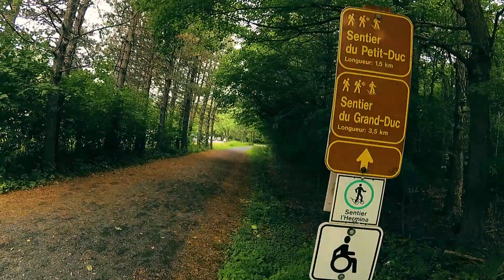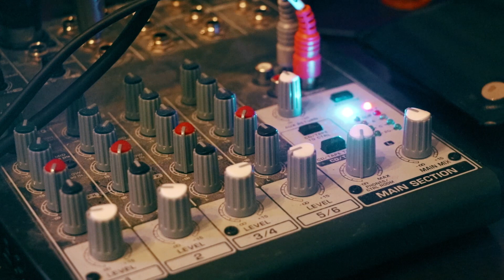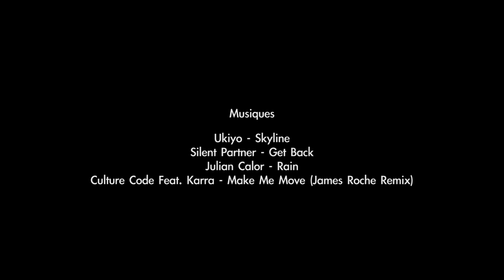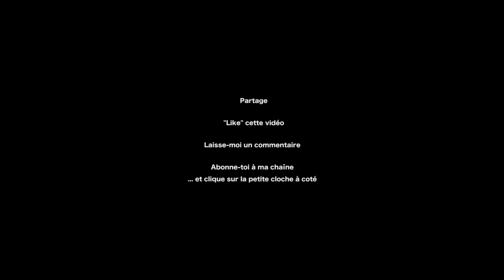Mon syndrome d'imposteur et marche en forêt l Yan Thériault [VLOG 037]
Cette semaine je monte deux montagnes, j'essaie enfin l'Oculus Rift et je vous parle de mon syndrome d'imposteur en tant qu'artiste.

Équipement utilisé:
Caméra - Canon T5i